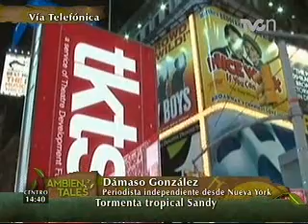Obama declara "zona catastrófica" por Sandy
Los pronósticos se hicieron realidad y "Sandy" golpeó con toda su furia a Estados Unidos, especialmente Nueva York...